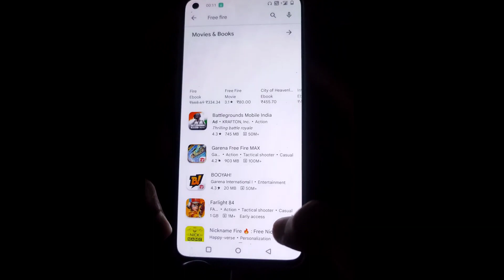FREE FIRE BAN INDIA 🇮🇳#🤣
freefire ban